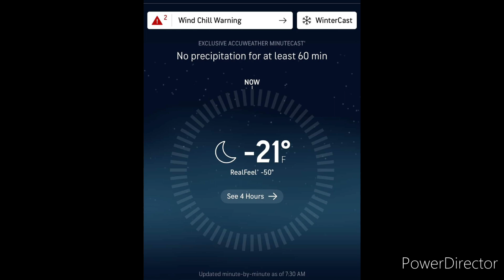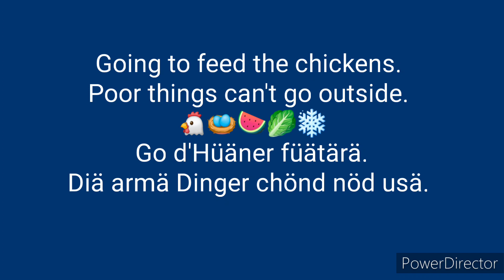Montana Winter Adventures, -35°F, -37°C.